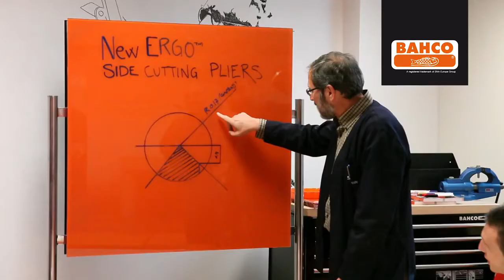מקט 21HDG באקו , קטר מבודד עם טבעת ביטחון Bahco Ergo heavy duty side cutting pliers 21HDG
מקט 21HDG באקו , קטר מבודד עם לולאה